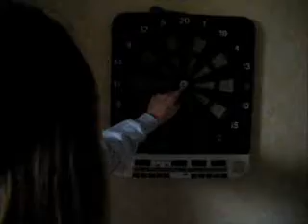Advent-Special Teil 3 Pfeilgemetzel